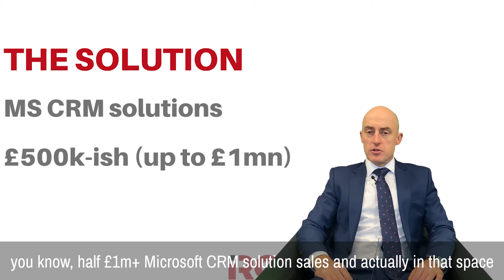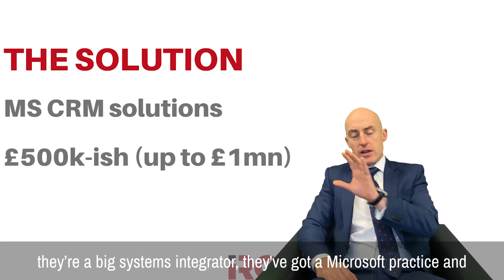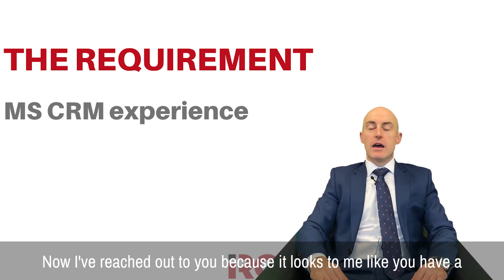New Business Sales | MS CRM Solutions | £75K Basic £185K OTE